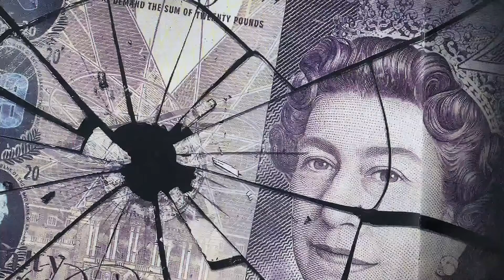Mare's Nest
Galahad  "Seas of Change" 2017

CD Baby
Avalon Records